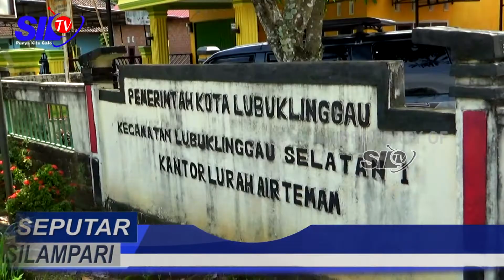BERDAYAKAN WARGA SEKITAR BANGUN TAMAN OLAHRAGA TEMAM